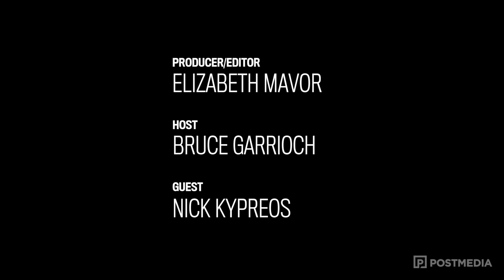The Sens Panel hosts Nick Kypreos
Sports columnist Bruce Garrioch is joined by former NHL player, Stanley Cup winner Nick Kypreos.
The former Sportsnet analyst offers his take on the Ottawa Senators’ rebuild and his new book, Undrafted.